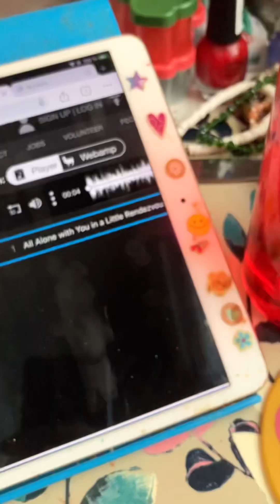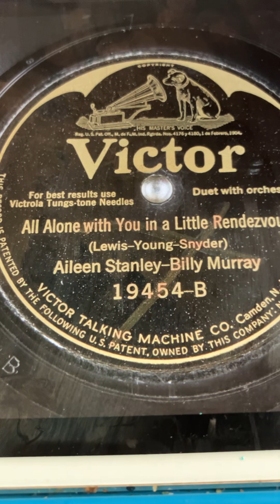All Alone with You in a Little Renezvous Billy Murray and Aileen Stanley 1924